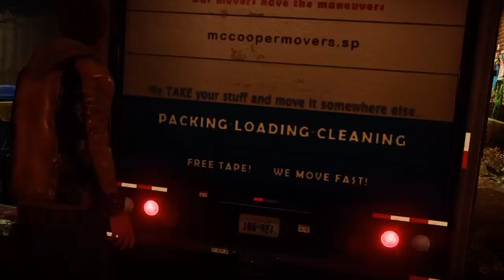inFAMOUS Second Son #06 - La Conductora misteriosa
Sexto gameplay en español del juego inFAMOUS Second Son.

Desarrollado por Sucker Punch (sagas Sly Cooper & inFAMOUS), es la continuación directa de inFAMOUS: First Light, que ya vimos anteriormente en el canal.

Esta vez en la piel de Delsin Rowe, un tipo problemático y rebelde, que tras un encontronazo con un Conductor, acabara asimilando parte de sus poderes, y tendrá que hacer frente a una sociedad que no aprecia a aquellos con poderes.

¿Quieres saber más acerca de nuestro Conductor Primario?

Si queréis saber más acerca de los Conductores, en esta lista de reproducción podréis revivir las experiencias de "Fetch", que desembocaron en este juego:

Si queréis estar al día en cuanto a novedades del canal, aquí tenéis mi Twitter

Aquí tenéis mi canal de Youtube Gaming donde podréis ver los nuevos directos: